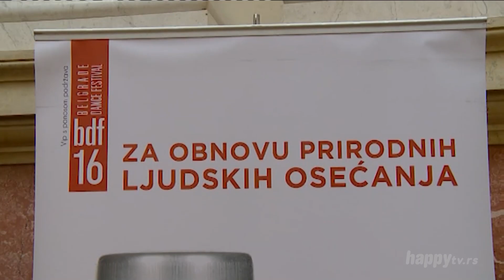WEB vesti - TV Happy - (22.03.2019)